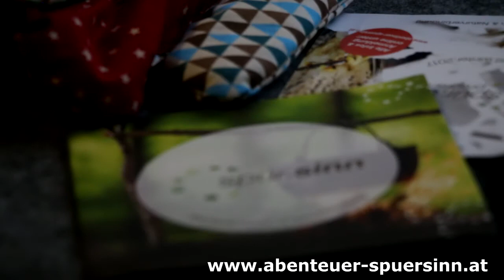Wo Spürsinn ist, ist das Leben noch in Ordnung - Fadenspiele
Dort wo Bedarf ist, oder wo die Schule auslässt, da setzt der Verein Spürsinn an. Naturspiele, Tradition oder z.B. Nähen und Stricken werden bald aus dem Lehrplan verschwunden sein. Spürsinn spürt diesen Talenten nach und findet immer mehr Freunde.